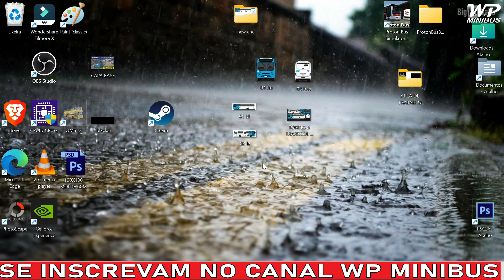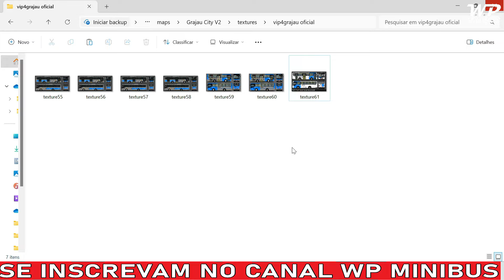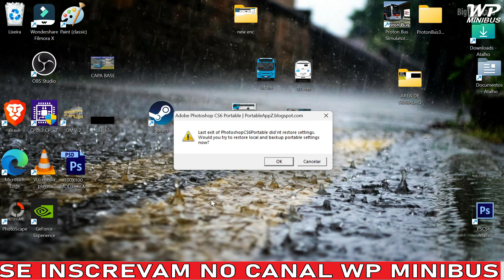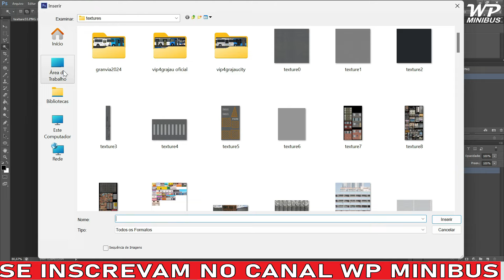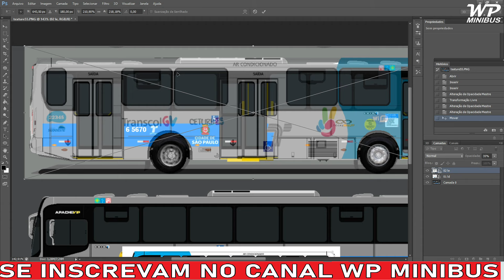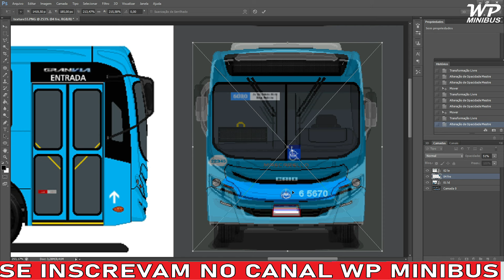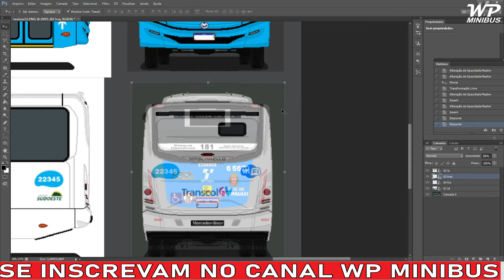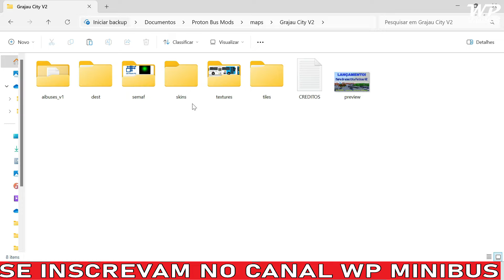Tutorial PBS - Crie Seu Próprio Onibus de Trafego nos Mapas / FASE 2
Fala Busologos
nesse video de hoje de tutorial de pbs
ensino a voces como fazer seu propio onibus nos mapas de trafego de pbs
espero que gostem de mais um video

00:00 início
00:10 apresentação
01:47 base/desenho para skin
02:13 faça os recortes
02:56 tirar fundo desenho
03:21 procurar mapa
06:20 editando a textura skin
06:46 colocando lados
08:51 colocando frente
09:38 colocando traseira
11:09 salvando as texturas
12:27 resultado dos mods

creditos:
MAPA FEITO PELO ANDROID,ULTILIZANDO O APP (3DMAP)
Criador:CQ MODS
Fase 2: Caio Queiroz
Fase 3: Caio Queiroz

credtitos:
*Modelo: RKC
*Edição Para o Modelo & Conversão Para a Fase 2: Thalysson Moura
*Instrumentos MB: RKC
*Skins: Thalysson Moura, Matheus Oliveira & Cauê Gabriel
*Rodas: Victor Ortega
*Câmeras No Interior: Victor Nathan
*Parasol: RKC
*Validador: Thalysson Moura
*Bancos: Lucas Pelloso
*Catraca: RKC
*Versão Lite: Thalysson Moura
*Textos e Títulos Desta Postagem: Thalysson Moura
*Imagens: Thalysson Moura
-Animações No Mod:
*Descer / Subir Elevador (1)
*Exibir / Esconder Letreiro Rolante No Segundo Vagao (2)
*Exibir / Vidro Editável (3)
*Botões No Painel
*AR Condicionado
*Multiplex
*Pino Das Portas
*Cambio Automatico
*Modo Chuva
*Limpapodres
*Parasol
*Janela Do Motorista e Dos Passageiros
*Chave Das Setas
*Chave de Ignição
*Manete